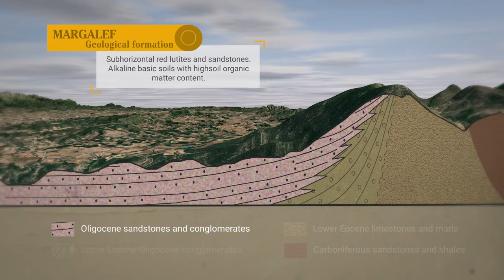GRUP TOMÀS CUSINÉ (D.O. COSTERS DEL SEGRE)